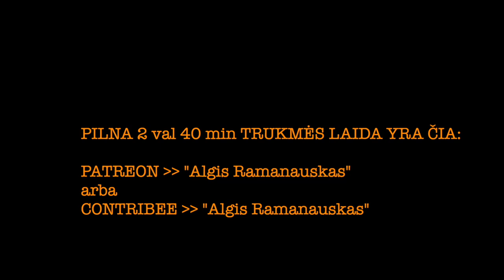Ramanauskas 20230106 LUKAS RAMONAS ištrauka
PILNOS LAIDOS TEMOS:
00:00:00 Intro apie concealed carry. Kodėl nemonetizuoji savo humoreskų?
00:04:52 Copywrighteris. Lietuvių k. vs anglų. Cartoon Network
00:15:18 Mokykla ir mokytojai, dabar ir tada
00:21:41 Kaip užprogramuojama chaltūra nuo mažens. Dramos pagrindai
00:24:43 Senės (kaip gi be jų). Terminatorius 10,000. James Cameron
00:28:54 Pastarojo meto mirtys ir apsimestinis gedėjimas. Smurtas prieš medikę
00:35:29 Būtinoji gintis. Narkotikai. Lietuviška reklama
00:50:10 Praėję metai. Norman Davies. Timothy Snyder
00:56:21 Videomontažas. Sean Baker, Bria Vinaite
00:59:53 Buvai laidoje su Vytautu Sinica. Skvernelis, Karbauskis, Vanhara
01:08:34 Kaip veikia marginalo / amžinojo disidento mąstymas
01:16:02 Ar tikrini Messenger Message Requests? Grasinimai
01:18:10 Tomas Raskevičius teisiškai pričiupo homofob-debilą. Teisės pavojai
01:30:06 Kas yra leftizmas? Vėl apie marginalus. Kaip VLKK aiškina pederastiją
01:37:08 Paminklas Antanui Smetonai. Trumpai apie Vėgėlę. Vilniaus merai
01:48:57 Viešasis transportas. Ar esi apklaustas policijos ar ŽEIT?
01:55:01 Ar esi žiniasklaidos priemonė? Lietuviški serialai ir vaidyba
02:01:46 Ar laikysies Putino paliaubų stačiatikių Kalėdų proga?
02:04:32 Atsakymai į rėmėjų klausimus